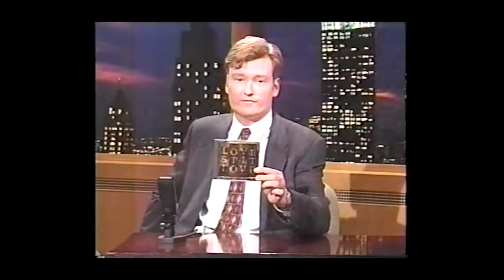Richard Fortus - A Brief Look at an Amazing Career | The Eyes to Guns 'n' Roses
I had the pleasure of taking photos for the Pale Divine reunion show on September 7th, 2018. Pale Divine guitarist, Richard Fortus, is currently in Guns 'n' Roses and has quite the career. I first met Rich when my band played shows with Pale Divine in the early 90s and it was great to see the band play live again